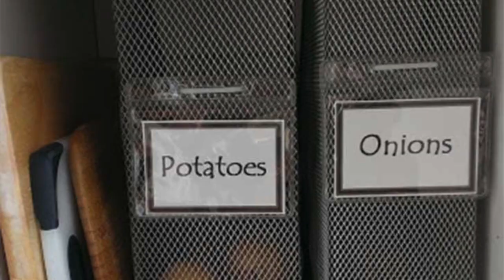5 imprescindibles para ordenar tu casa | Orden, papel y tijera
Os traigo unas cosillas que yo creo importantes para mantener el orden en armarios, baños, cocina...